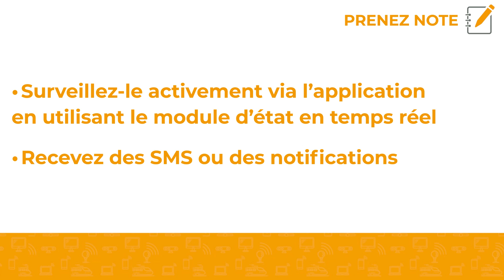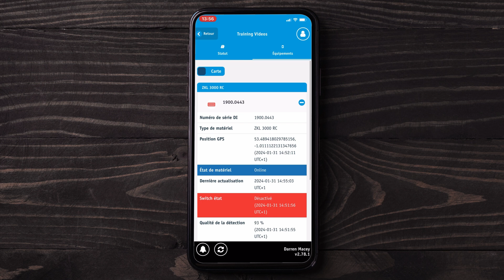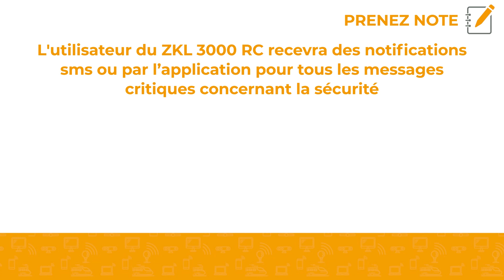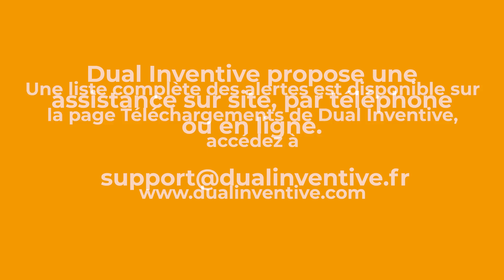Français - Diapositive de titre guide de contrôle du ZKL 3000 RC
Comment monitorer la ZKL 3000 RC